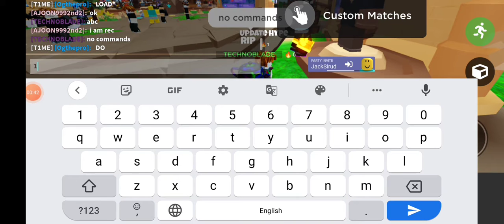Bed wars 1v1 gun game match op gameplay (Roblox)